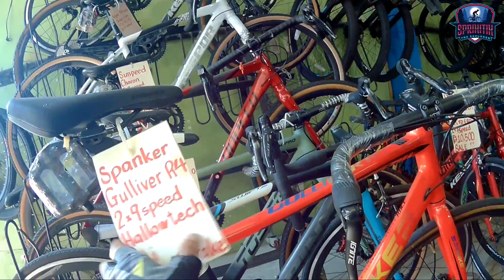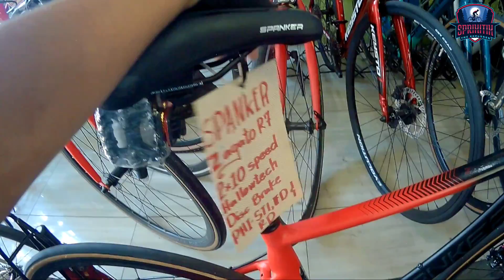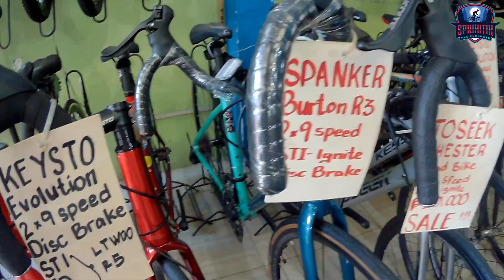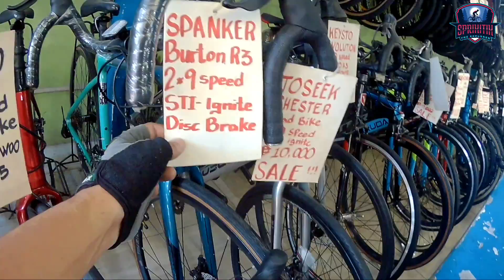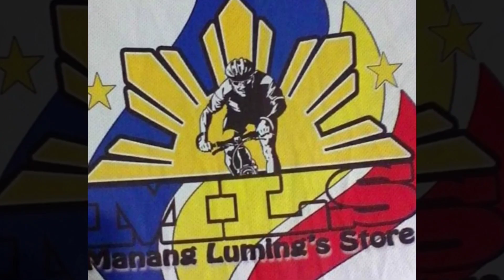Top 5 na mabentang roadbike sa quiapo || sulit na roadbike to for beginners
FunRide